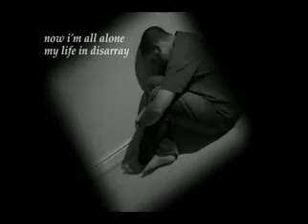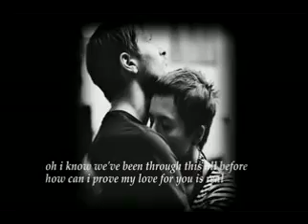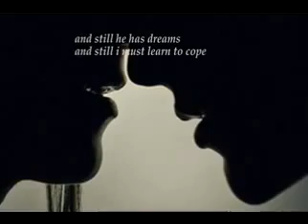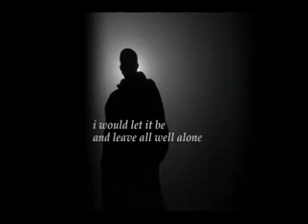The Christians Words xvid